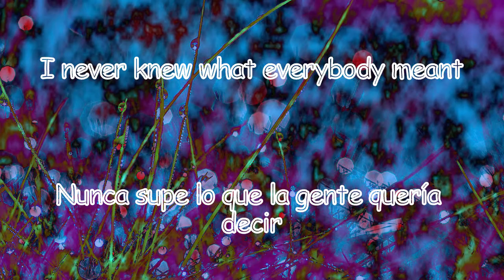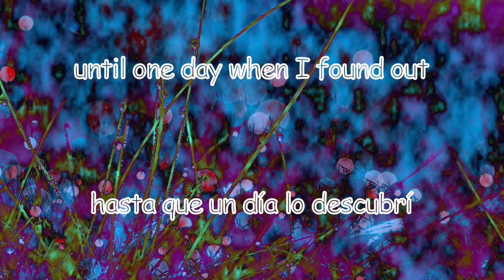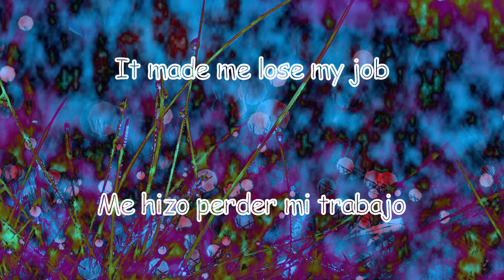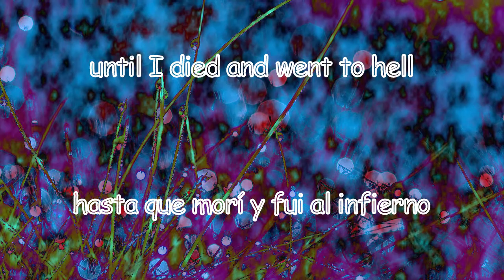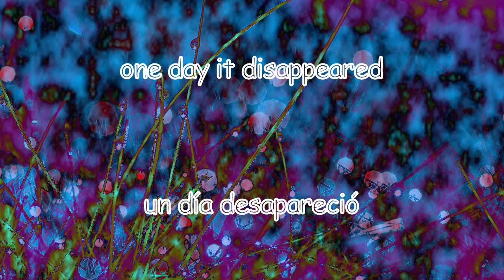They Might Be Giants - Hopeless Bleak Despair (Inglés - Español)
Álbum: Mink Car (2001)